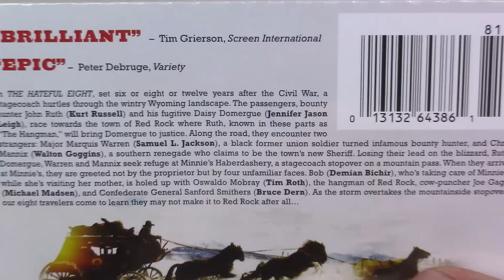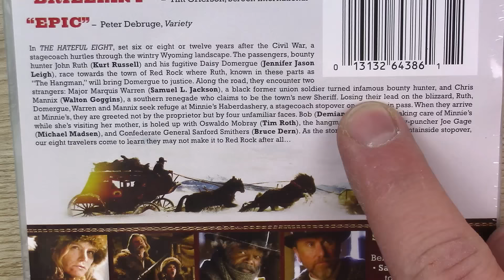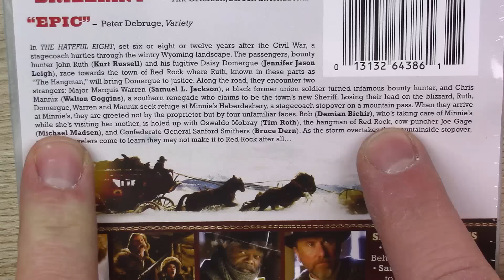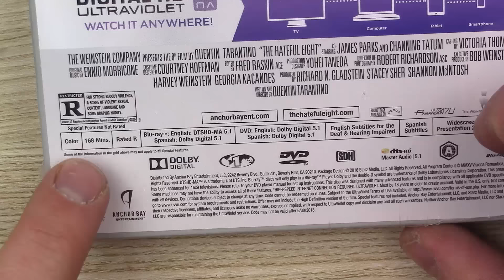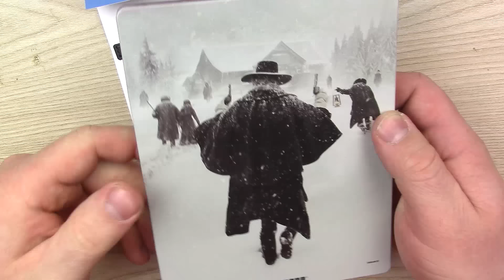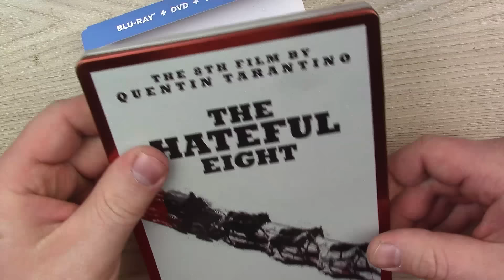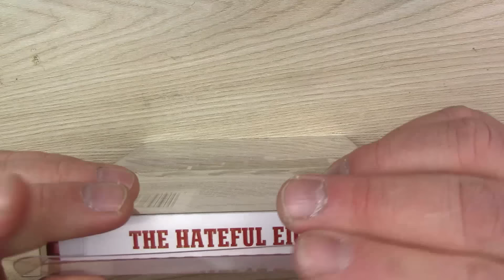The Hateful Eight (Best Buy) Steelbook Unboxing (Giveaway Ended)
The Hateful Eight Best Buy Exclusive Steelbook Blu-Ray/DVD/Digital HD Unboxing

Rated R , Runtime 3H 7M
Rating 8/10 , Bob's Rating N/A
Director Quentin Tarantino
Stars Samuel L. Jackson , Kurt Russell ,
Jennifer Jason Leigh , Walton Goggins , Damian Bichir ,
Tim Roth , Michael Madsen , Bruce Dern , James Parks ,
Dana Gourrier , Zoe Bell , Lee Horsley , Gene Jones ,
Keith Jefferson , Craig Stark

The Hateful Eight Unboxing
The Hateful Eight Steelbook Unboxing
The Hateful Eight Blu-Ray Unboxing
The Hateful Eight Bluray Unboxing